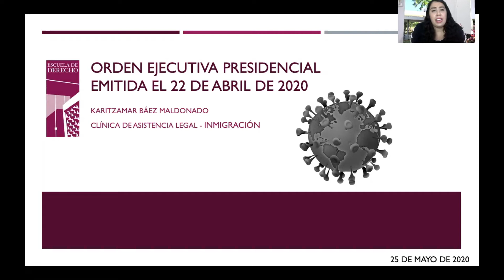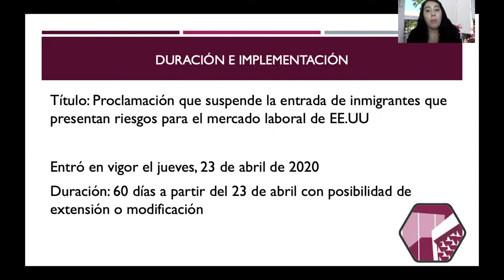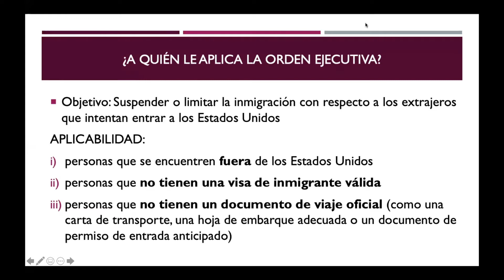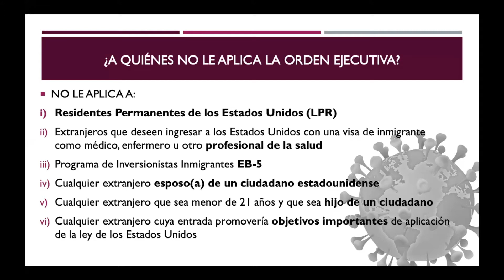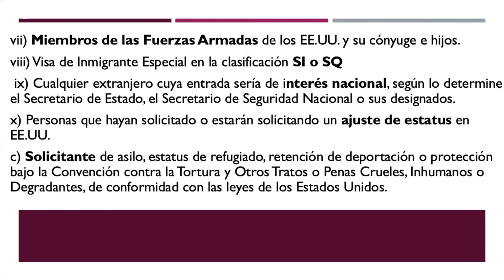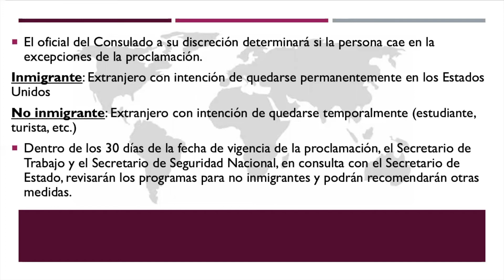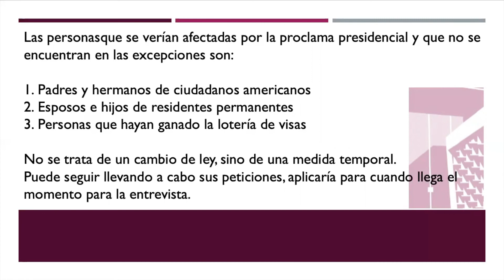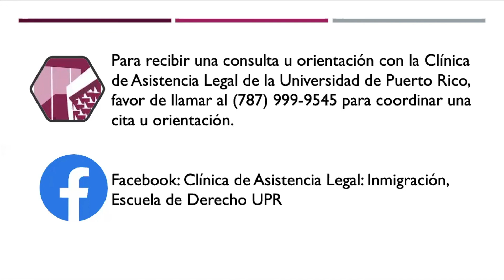Orden Ejecutiva Presidencial por Karitzamar Báez Maldonado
Integrante de la sección de Inmigración de la Clínica de Asistencia Legal de la Escuela de Derecho de la Universidad de Puerto Rico comunica sobre en que consiste la Orden Ejecutiva Presidencial emitida y firmada el 22 de abril de 2020.